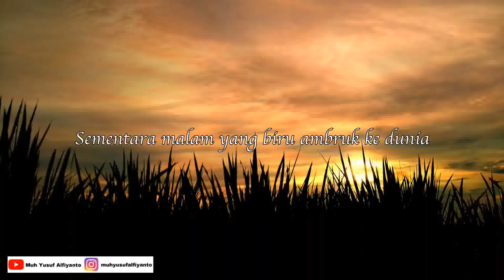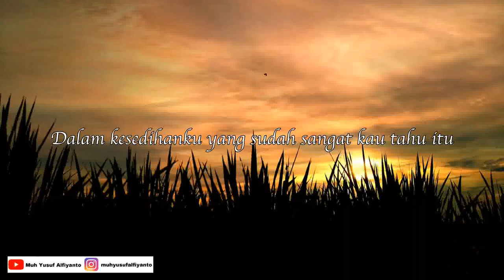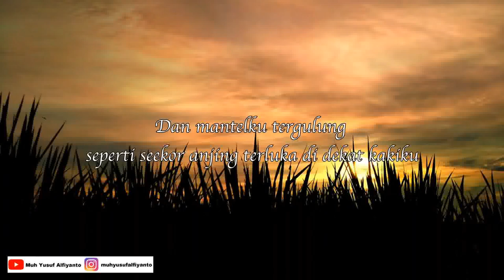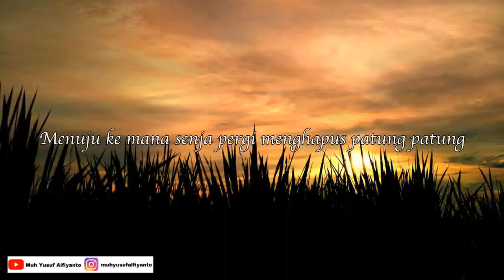KITA BAHKAN KEHILANGAN SENJA INI - Puisi Karya Pablo Neruda | Musikalisasi Puisi Cinta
Kita bahkan kehilangan senja ini
(Terjemahan Saut Situmorang)

Tak ada yang melihat kita jalan bergandengan tangan
sementara malam yang biru ambruk ke dunia

Kulihat dari jendelaku
pesta matahari tenggelam di puncak puncak pegunungan yang jauh

Kadang sepotong matahari
terbakar seperti sebuah uang koin di antara tanganku

Aku mengenangmu dengan jiwaku tergenggam
dalam kesedihanku yang sudah sangat kau tahu itu

Di mana kau waktu itu?
Ada siapa lagi di situ?
Bilang apa dia?
Kenapa cinta mendatangiku tiba tiba
di saat aku sedih dan merasa kau betapa jauhnya?

Terjatuh buku yang biasanya dibaca setelah senja tiba
Dan mantelku tergulung seperti seekor anjing terluka di dekat kakiku

Selalu, selalu kau mengabur lewat malam
menuju ke mana senja pergi menghapus patung patung

Pablo Neruda

Channel Youtube bang Saut:
Backsound: 'Undertow' [Sombre Piano & Strings CC-BY] - Scott Buckley

Pablo Neruda, Pablo Neruda Poems, Pablo Neruda Puisi, Kita Bahkan Kehilangan Senja Ini